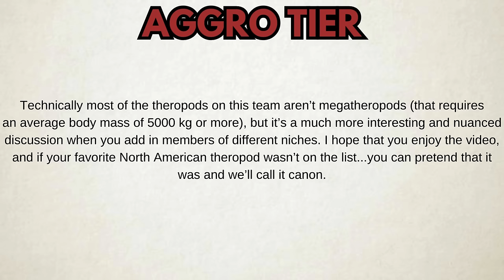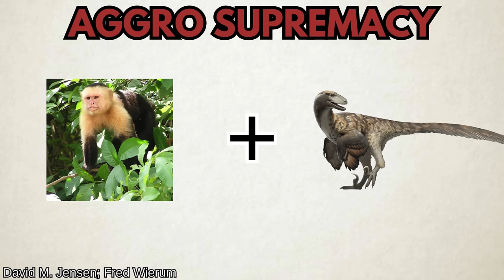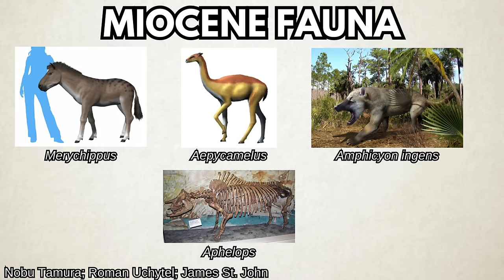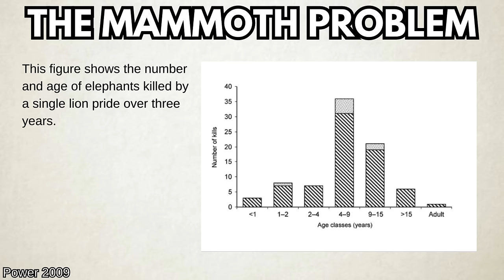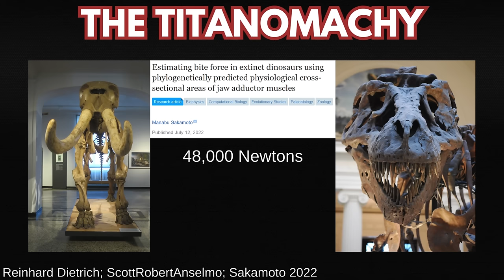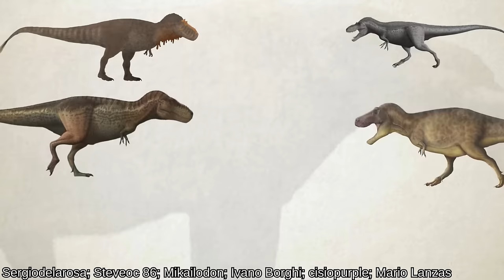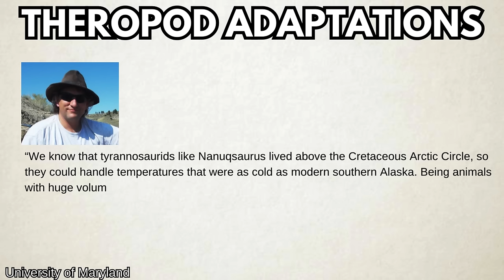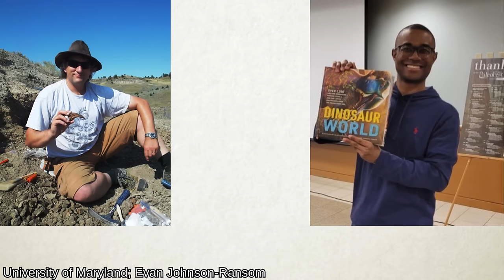Could Megatheropods Survive the Cenozoic? North America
Could T.rex and other megatheropods survive the Ice Age? How would megatheropods like Tyrannosaurus and Saurophaganax adapt to new giant herbivores like mammoths, mastodons, and ground sloths? This video analyzes how theropods from North America would adapt to survive in the strange new world of the Cenozoic, ranging from the Paleocene all the way to the end of the Pleistocene. It includes smaller Aggro theropods like Deinonychus and Utahraptor, Midrange theropods like Allosaurus and Lythronax, and Battlecruiser theropods like Tyrannosaurus, Acrocanthosaurus, and Saurophaganax. They’ll encounter threats like rats raiding their nests, the intelligence and herd behavior of mammoths, the bitter cold of glaciation, and the advent of Homo sapiens into North America. This is the second episode in the Megatheropod Speculative Ecology series, and includes input from paleontologists Thomas Holtz and Evan Johnson-Ransom. Could T.rex survive living with mammoths in a cold world?

Megatheropods in a Mammal-Dominated World 00:00
The Megatheropod Team 00:39
Paleocene 01:59
Eocene 04:05
Oligocene 06:28
Miocene 07:50
American Mastodon vs Tyrannosaurus 14:15
Pliocene 20:08
Pleistocene (includes Ice Age): 21:31
Humans vs Megatheropods 22:35

Thumbnail art by Balazs Petheo and Herschel-Hoffmeyer